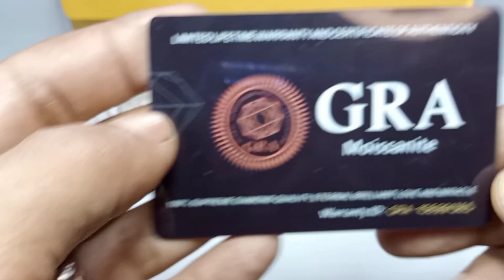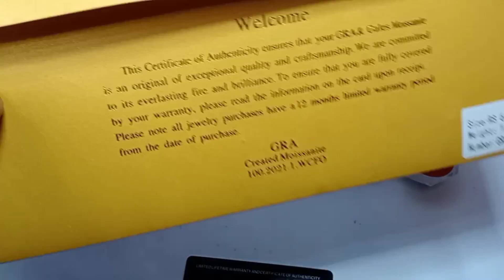PROMOSI !! ANEKA MACAM BATU CINCIN PERMATA,, BERGARANSI ASLI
Barang yang kami jual sesuai keterangan di atas
bila terbukti tidak sesuai kami siap return minimal 1 hari setelah barang sampai

salam hormat
Albar
Bogor

jngan lupa d tonton juga

Batu permata asli
batu cincin asli
batu akik asli
jual cincin asli
jual permata asli
bergaransi Asli
update permata
Albar permata